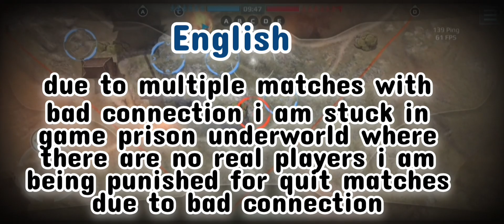SEALION - several days without finding real players, I'm being punished for the bad connection🤯🤯😤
Server "SEALION" - several days without finding real players, I'm being punished for the bad connection🤯🤯😤